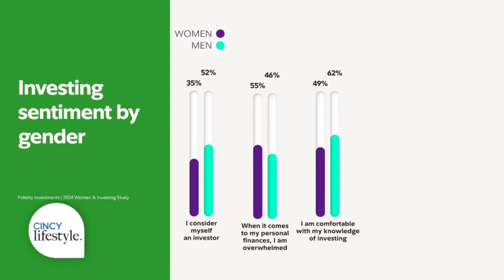Women and Investing: Strategies for Financial Empowerment | Cincy Lifestyle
With 70% of women investing in the stock market, it's time to celebrate progress while addressing the financial confidence gap. Michelle Hopkins chats with Lorna Kapusta, Head of Women and Engagement at Fidelity Investments., about women's financial goals and strategies for success.